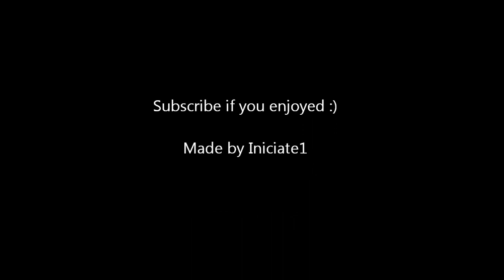BM hunter season 12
Fun times fun indeed